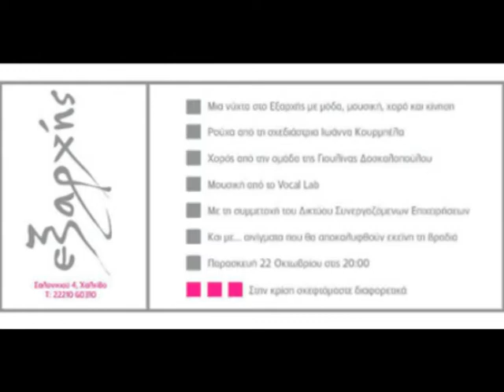Γέμισε η Σαλονικιού με ωραίες παρουσίες.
Mία νύχτα με μουσική, χορό και μόδα είχαν την ευκαιρία να δουν όσοι βρέθηκαν χθες το βράδυ στο κατάστημα Εξαρχής στην Σαλονικιού. Τους καλεσμένους καλωσόριζε ένα welcome drink και χαλαρωτική μουσική.
Η βραδιά ξεκίνησε με εντυπωσιακές χορευτικές φιγούρες ενώ στην συνέχεια έγινε μια έξυπνη επίδειξη μόδας βασισμένη στον χορό! Εμπνευστής του όλου event η δραστήρια επιχειρηματίας Μάχη Κολούτσου και ιδιοκτήτρια του Εξαρχής. Το παρόν στο event έδωσαν
πολλοί επώνυμοι της πόλης ενώ αυτό που έκλεψε την παράσταση ήταν οι ωραίες παρουσίες όπως θα δείτε και στο βίντεο που ακολουθεί.